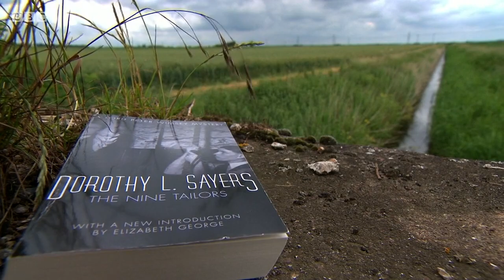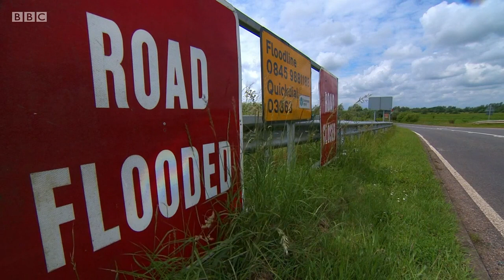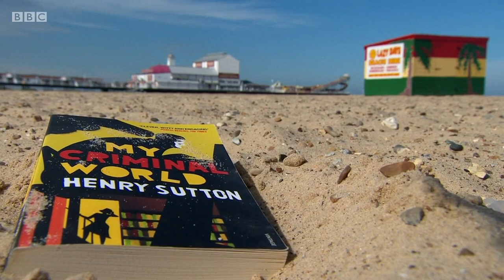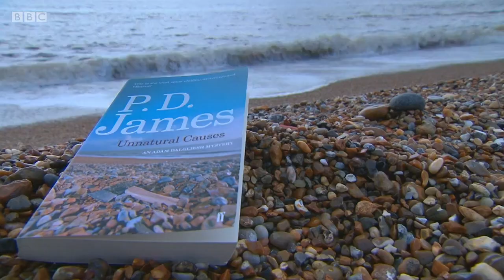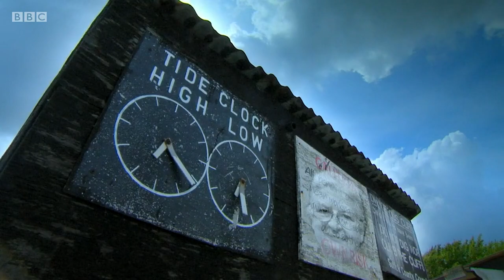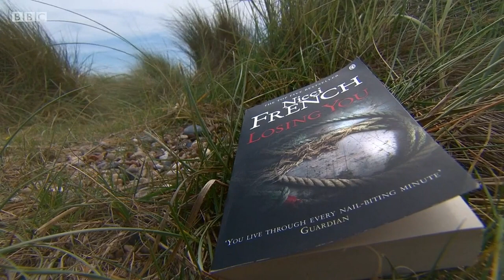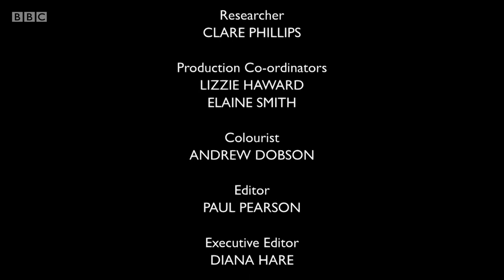Books That Made Britain - East Anglia: The Scene of the Crime (BBC)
BBC documentary series. PD James, Nicci French and many other top crime writers have used East Anglia as a setting for their books. Martha Kearney investigates why this unique landscape has caught the imagination of so many authors.